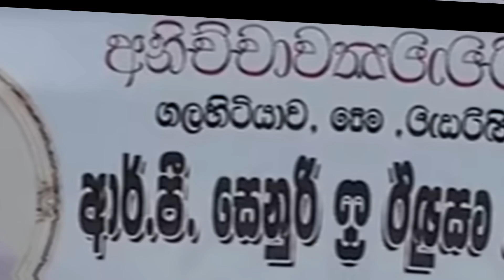මුලු රැයක් පුරාවටම සැමියාගෙන් සහ මාමණ්ඩියගෙන් ගුටිකෑ තරුණිය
පඩුවස්නුවර කිරිමැටියාව මාර්ගය හරස් කරමින් අද  ජනතාව එක් රැස්ව සිටියා  ඒ පිළිබඳව වැඩිදුරටත් තොරතුරු ඔබට මෙම විඩියෝව තුළින් දැන ගන්න පුලුවන්

We Use Voice for Background Commentary of this video in Our language sinhala.